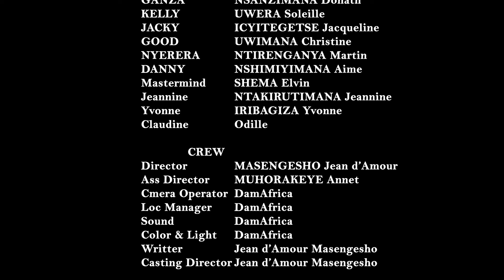ANA FILM PART 69// ANA na LUCAS😭😭 Gaudence yarakaye cyane😥🤔Jeanine araziwe sasa🤔